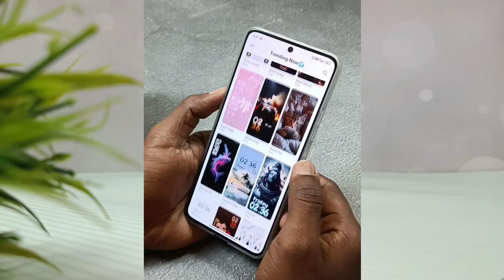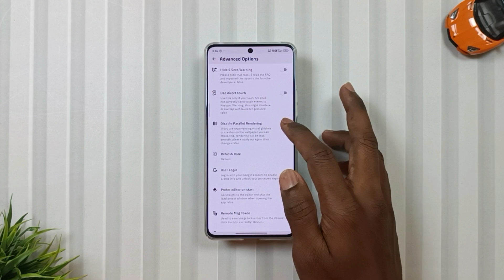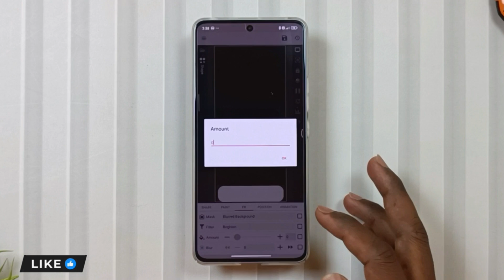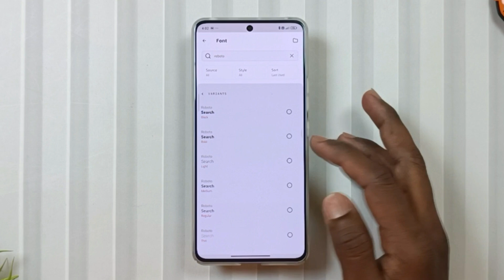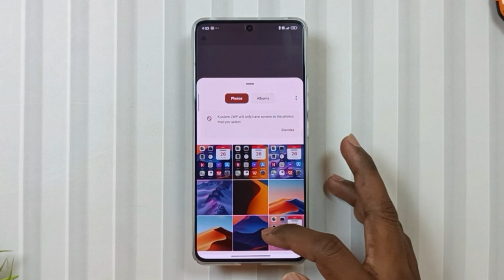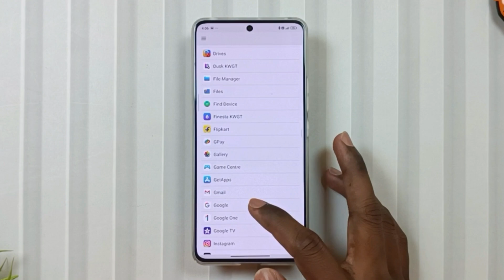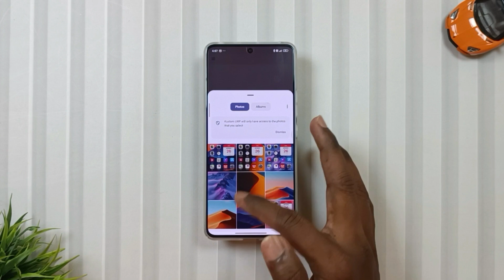How to put the IPHONE Dock on Any Xiaomi Redmi & Poco Device!⚡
Hey, Tech Lovers Aapka Swahat Hai Mobile Funda Ke Ek Aur Naye Episode me Jaha Aaj Ka Funda Hai How To Put The iPhone Dock on Any Xiaomi Redmi And Poco Device. To Agar Aap Bhi Apne Xiaomi Device Ke Liye Ek Perfect Iphone Dock Theme Dhund Rahe Hain To Ise Jarur Try Karein. Umeed Karta Hun Ke Aapko Ye Video Helpful Lagi Hogi.

▶️ Topics Covered:
Hyperos theme
Best hyperos theme
Ios theme for hyperos
Hyperos 2.0 themes
Iphone theme for hyperos
Top hyperos theme
Hyperos 2.0
Xiaomi hyperos theme
Best theme for hyperos 2.0
Hyperos 2
Ios 18 theme for hyperos
Hyperos
Best hyperos themes
Iphone theme in hyperos 2
Iphone theme for hyperos 2
Xiaomi hyperos 2 iphone theme
Iphone theme
Hyperos ios 18 theme
Xiaomi ios theme
Hyperos 2.0 update
Ios 18 style theme hyperos